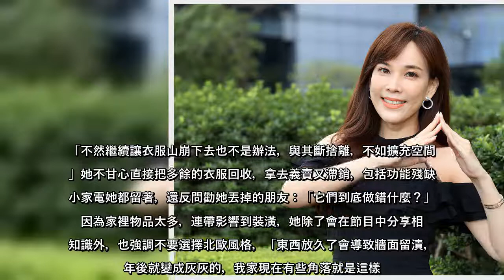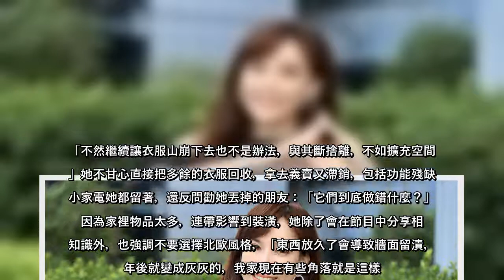獨／衣物爆炸塞滿家！甜美女主播閨房竟堪比高嘉瑜